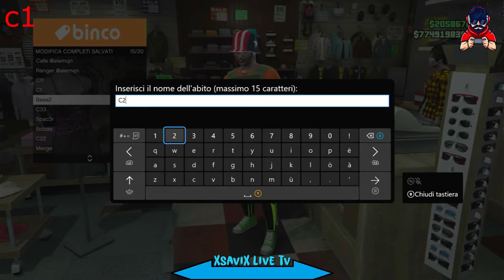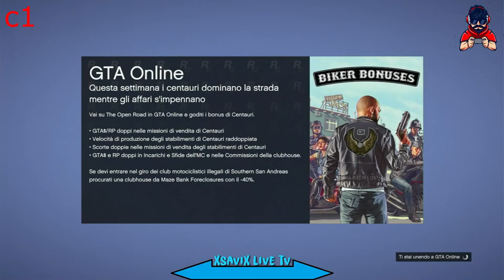Gta5*💥Come Fare Tutti i Caschetti Colorati 💥Beff💥Facile💥XsaviX*💥XboX s/x ,ps4/ps5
Componenti Caschetti